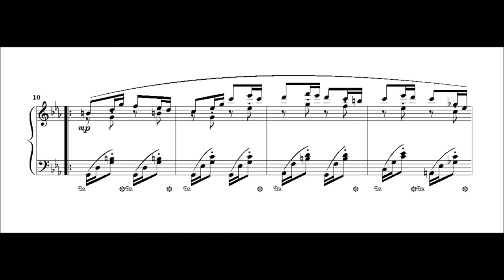Original Composition | Écossaise in E-flat major (2016)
Écossaise in E-flat major, WoO 26, was composed by Meliton George Soupelin in May 2016.

The Écossaise, a country dance from France and in the Scottish style, was a relatively popular musical form that reached its peak during the late 18th to early 19th centuries.  It is generally happy and cheerful and is danced in duple meter.  Many composers, from Beethoven, Schubert, Hummel, and Chopin, to Gottschalk, Weber, and Debussy, have written the delightful Écossaise into their catalogues.

Écossaise in E-flat major is divided into two distinct sections, each played twice in repetition, making the piece AABB in form, and largely adheres to the style of the early middle Romantic era in tonal melody and harmony.  In the first section, the left hand plays a clean, orderly marching rhythm, and in the second section, the left hand mimics the sound of a trotting horse.  The right hand marches along with the left and then gallops in a contrasting rhythm as opposed to the left, before breaking out into a soaring leap and then landing, twice.
The piece abruptly ends as the unprepared rider falls off of his horse during the sudden and second impact with the ground.

This piece was written using Noteworthy Composer, recorded with Bandicam and compiled through Windows Movie Maker.

(Performer: Noteworthy MIDI)